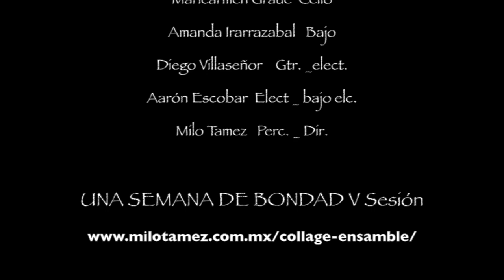UNA SEMANA DE BONDAD Ssesión V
¨...una resonancia se desplaza como sombra, sonoridad como nubecilla cargada de un silencio más parecido a la muerte que al susurro adormecedor del viento interno de la consciencia. Creo despertar del profundo sueño, abro los ojos y escucho, me encuentro con todos esos seres fantásticos que develan las banalidades del corazón y la consciencia... heme aquí, sitiado en la maravillosa pesadilla del Mundo... sin saber ya si es día o noche, buscando ante todo, expresar la belleza vital que aún ahonda en el corazón humano, a pesar de la cruda e irreversible realidad que hemos creado...¨
Una composición inspirada en la obra ilustrada de  Max Ernst ¨Une Semaine Du Bonté¨.